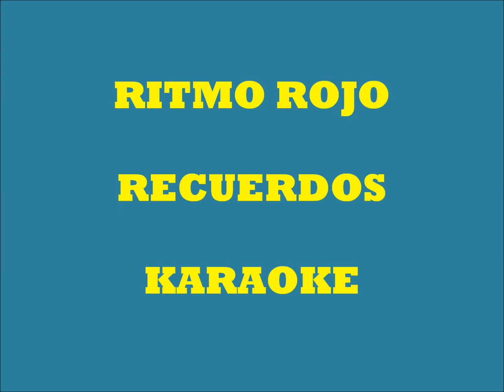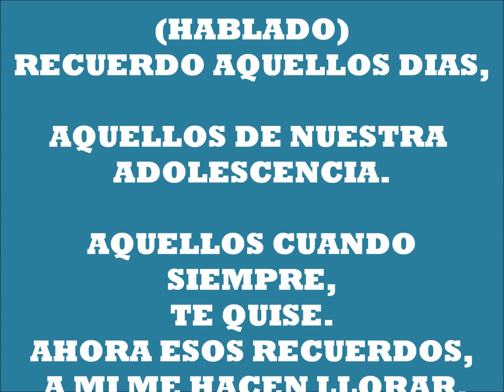RITMO ROJO RECUERDOS KARAOKE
ritmo rojo recuerdos
karaoke